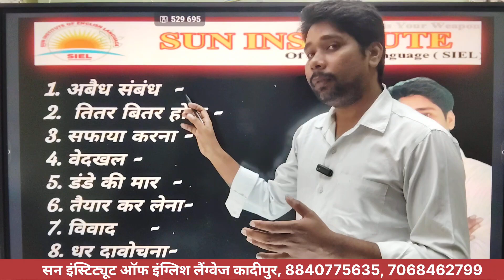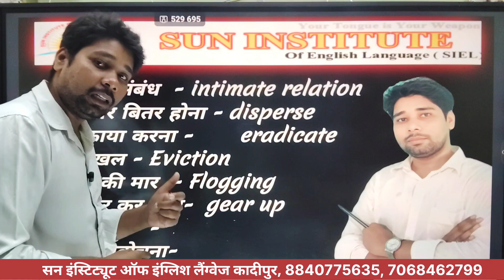Spoken words for daily Uses/ day4 | Vocabulary/newswords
In this thought-provoking video, we delve into the concept of "important meaning" and its impact on our lives. Discover how understanding what truly matters can shape our decisions, influence our goals, and enhance our overall well-being. We explore various perspectives on significance, from philosophical insights to practical applications. Whether you’re seeking deeper purpose or simply want to reflect on the value of meaning, this video provides valuable insights and actionable takeaways. Join us as we embark on a journey to uncover what makes meaning truly important.